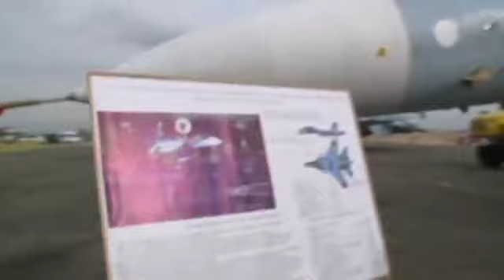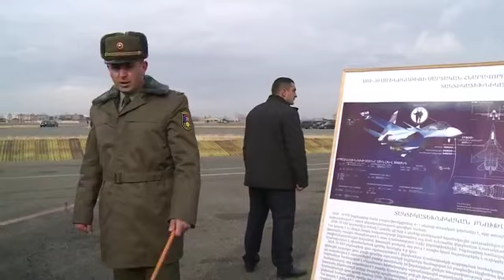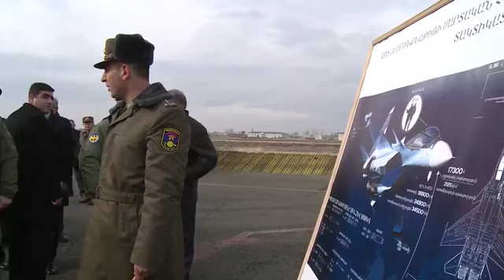«ՍՈւ 30 ՍՄ» բազմաֆունկցիոնալ գերժամանակակից ինքնաթիռները Հայաստանում են